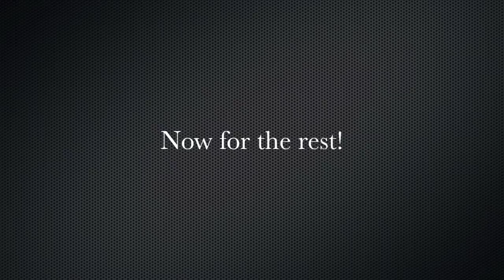Tabletop Tuesday - Spartan games new valhalla box set!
This week on Tabletop Tuesday we talk about spartans new patrol fleets and open up the new starter box, Battle for Valhalla
as well we have the christmas box's from Games Workshop and releases for Malifaux
further info on our kick-starter for snappy stencils